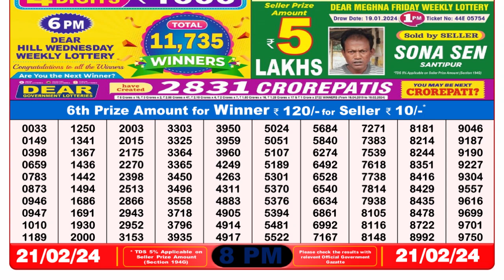Dear Lottery Sambad 8pm today 21.02.24 Nagaland State Lottery Result